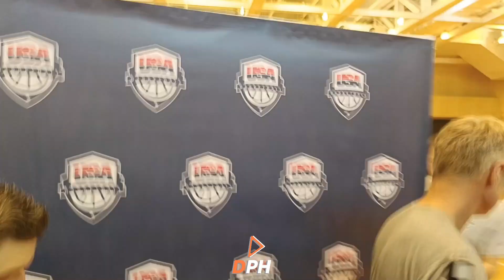Steve Kerr says Team USA must acknowledge FIBA World Cup opposition ahead of Final Phase